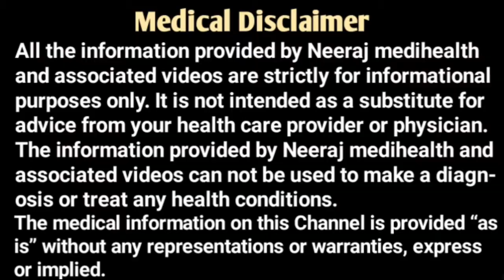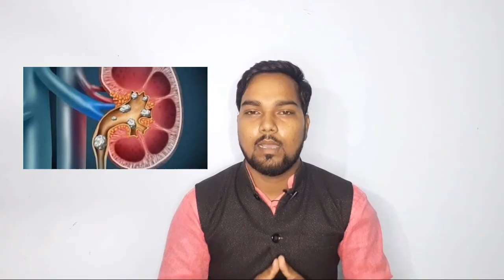पथरी में क्या खाना क्या नहीं खाना चाहिए, Pathri me kya nahi khana chahiye food avoid in kidney ston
नमस्ते दोस्तों मैं  स्वागत है आप सभी का आपके अपने युटुब चैनल Neeraj medihealth पर इस चैनल पर मिलेगी स्वास्थ और दवाइयों से जुड़ी सभी जानकारियां साथ में कुछ घरेलू उपचार / देसी नुस्खे

Topics explained
1. kidney stones me kya nahi khana chahiye
2. kidney stones diet
3. Kidney stones me kaunsi sabji nahi khana chahiye
4. High oxalate food
5. kidney stones me egg khana chahiye ki nahi
6. pathri me kya kya nahi khana chahiye
7. kidney stones me bhindi khana chahiye ki nahi

किडनी में स्टोन होने पर क्या न खाएं-
1. कोल्ड ड्रिंक और कैफीन का न करें सेवन

डिहाइड्रेशन की एक वजह कैफीन भी होती है, इसलिए किडनी में स्टोन होने पर बहुत ज्यादा चाय और कॉफी पीना बंद कर दें। कोल्ड ड्रिंक पीना भी बंद करें। इसमें मौजूद फॉस्फोरिक एसिड से स्टोन होने का खतरा ज्यादा रहता है।

2. नॉनवेज(मांसाहार) से करें परहेज

नॉनवेज खाद्य पदार्थों में प्रोटीन की भरपूर मात्रा पाई जाती है। किडनी में स्टोन की समस्या होने पर अपने भोजन में प्रोटीन की मात्रा को कम कर दें। ज्यादा प्रोटीन से किडनी पर विपरीत असर पड़ता है। ज्यादा प्रोटीन के सेवन से यूरिन में सामान्य स्थिति से कहीं ज्यादा कैल्शियम बाहर निकल जाता है।

प्रोटीन युक्त भोजन में मौजूद प्यूरीन के कारण नॉनवेज के सेवन से पथरी के मरीज के शरीर में प्यूरीन की मात्रा बढ़ जाती है, जिससे यूरिक एसिड का लेवल बढ़ जाता है, नतीजतन स्टोन का आकार बड़ा हो जाता है।

3. नमक (salt) का सेवन कम करें

किडनी में स्टोन की समस्या होने पर नमक कम खाएं। टमाटर का रस, डिब्बाबंद खाद्य पदार्थ, चाइनीज और मैक्सिकन भोजन और रिफाइंड खाद्य पदार्थ में नमक बहुत उच्च मात्रा में होते हैं। कम नमक या अनसाल्टेड खाद्य पदार्थों को खाएं।

4. विटामिन-सी और ऑक्सलेट वाली चीजों को कम खाएं

पथरी की शिकायत होने पर ऐसी चीजों के सेवन से बचें, जिनमें ऑक्सलेट और विटामिन-सी पाए जाते हैं। ऑक्सलेट कैल्शियम को जमा कर लेता है और यूरीन में नहीं जाने देता है। पालक, साबुत अनाज, चॉकलेट, टमाटर में ऑक्सलेट भरपूर मात्रा में मौजूद होता है। इन्हें खाने से बचें। विटामिन-सी के ज्यादा सेवन से भी स्‍टोन बनता है। इसलिए विटामिन-सी का एक निश्चित मात्रा में सेवन करें। टमाटर के बीज, बैंगन के बीज, चौलाई, आंवला, सोयाबीन, अजमोद, चीकू, कद्दू, सूखे बींस, कच्चा चावल, उड़द की दाल और चने का ज्यादा सेवन करने से स्टोन की समस्या बढ़ सकती है।

5. हाई फॉस्फोरस वाले खाने पीने की चीजों से बचें

हाई फास्फोरस वाले पदार्थ चॉकलेट, नट्स, कार्बोनेटेड ड्रिक्स, दूध और दूध से बने पदार्थ दही, पनीर , मक्खन, सोया पनीर, सोया दही, फास्ट फूड, टॉफी, कैन सूप, नूडल, फ्राई फ़ूड, जंक फ़ूड, चिप्स का सेवन किडनी में स्टोन होने पर नहीं करना चाहिए। इसके अलावा मूंगफली,काजू, किशमिश, मुनक्का जैसे ड्राई फूट के सेवन से परहेज करें।

what to avoid patients suffering from kidney stone